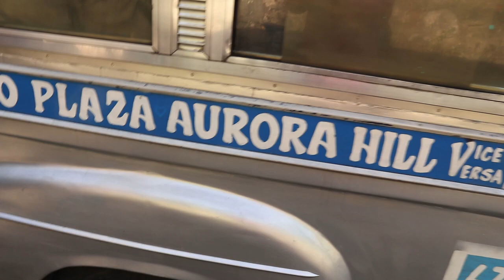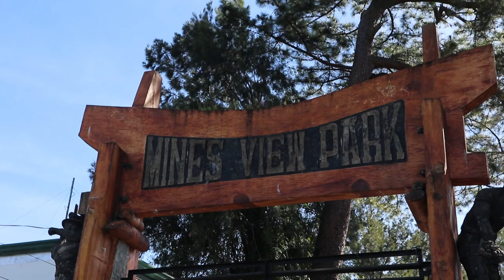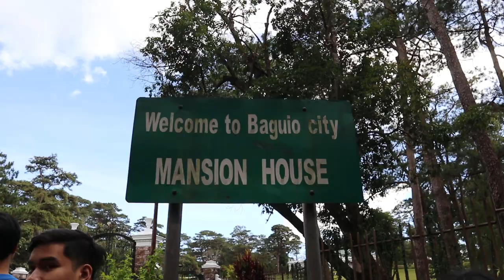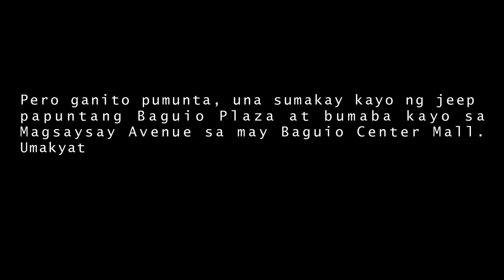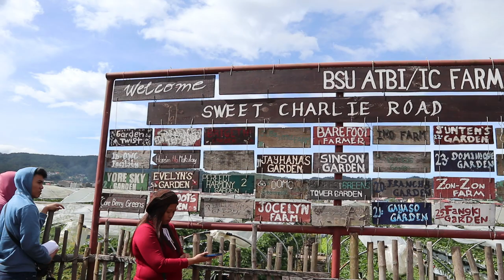PAANO MAG-COMMUTE SA BAGUIO (Mura at Matipid) (Burnham, Mines View, Strawberry Farm, Diplomat Hotel)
BAGUIO DIY // Budget Commuting (Burnham Park, Mines View, Strawberry Farm, Diplomat Hotel)

This is the summary of our Baguio Trip. Lahat ng pwede nyong malaman sa pag-cocommute sa mga sikat na pasyalan sa Baguio City ay nandito sa video na ito. Minsan nagtataxi kami kapag walang direct na biyahe ng jeep pauwi sa transient house namin o kaya kapag sobrang pagod na namin. Konting difference lang naman ng pagtaxi at pagjeep lalo kung 4 kayo.

Take note, holiday season pa kami umakyat ng baguio (dec 23-26) pero hassle free pa rin. Narelax kami ng sobra lalo na sa weather kaya kahit mag walk trip kayo, walang problema kasi di kayo pagpapawisan.

Comment down if may questions pa kayo!

Till our next one! See you!

Featured tourist spots in the video:
Old Diplomat Hotel
Mines View
Wright Park
The Mansion
Baguio Botanical Garden
Teachers Camp
Laperal White House
Burnham Park
Strawberry Garden
Stobosa Mural Houses

OTHER BAGUIO VLOGS:
Haunted Places in Baguio: